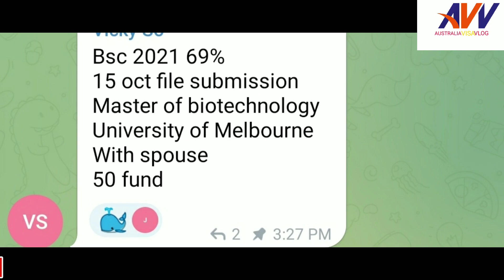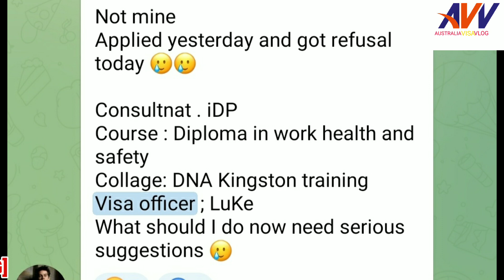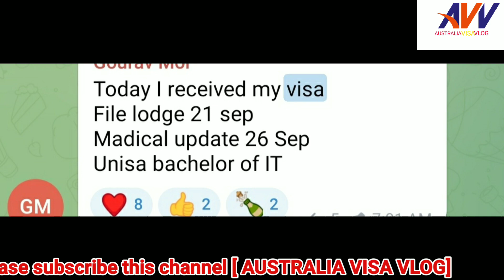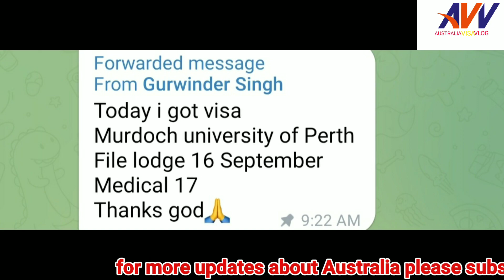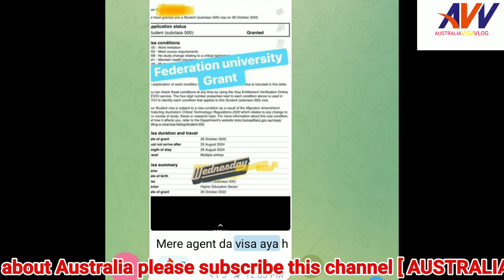AUSTRALIA VISA TIMELINES OF 26 OCTOBER 2022, !!!!DONT CLICK THE VIDEO.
In today’s video, we will look at all the details you must know about the Western Australia Skilled Migration Program 2022-23.
australia student update australia granted visas australia student update 2022 australia immigration update
Australia 6th October Granted Visa's Timeline | Australia student update today

NSJ VLOG
HTS VLOG
Akash dhindsa
HTS vlog
LTE Vlogs
UN vlogs
NH Vlogs
Real experience by nikhil
Fawad Jawaid
weatern overseas
sahil raj narula
harpreet sidhu
Aarzoo Gaur
saini vlog
RH vlogs
MK Vlogs
Australia vlogs
2. PTE Read Aloud Tips and Tricks, Read aloud PTE 2022, PTE read aloud, read aloud PTE gold
3. HOW TO DO PTE AT HOME, PTE PREPARATION AT HOME, घर बैठे PTE की तयारी कैसे करे, PTE FULL PRACTICE
4. PTE Full Information in Hindi, Read aloud PTE 2022, kaise kre PTE, kya hai PTE